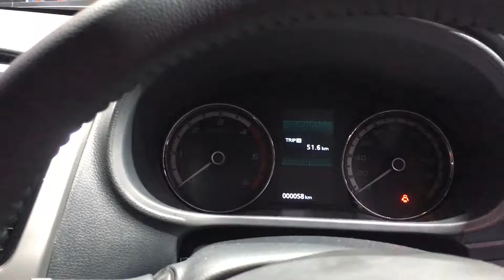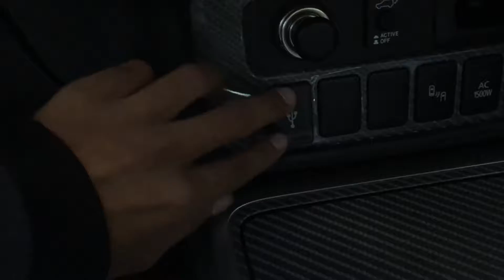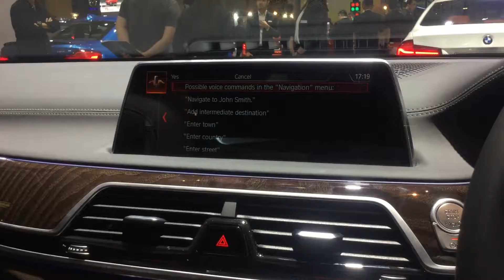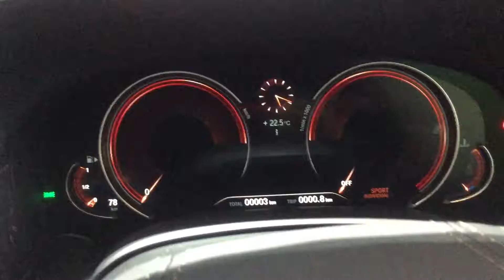GIIAS 2019 (Part 2)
YouTube merupakan pusat kumpulan video review otomotif,pesawat,gadget,CarVLOG,dan lain lain
hari ini saya ingin membuat video kegiatan dan impresi kami di GIIAS 2019.mau tau ada mobil apa saja? mari kita simak video ini agar anda tau

(Terutama Instagram)

Mampir ke Blog kami di:
OFFICIAL BLOGGER FOR RAIHAN YUDANTA